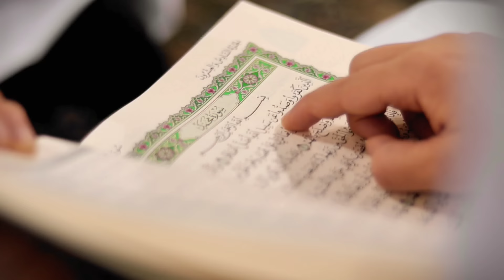مصطفى مصطفى | عبدالرحمن فضل - عبدالله فضل Mustafa Mustafa (Cover) | Abdul Rahman Fadl-Abdullah Fadl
🎙🌙مصطفى مصطفى
أداء : 🎙
عبدالرحمن فضل

توزيع ومكس :
م. أحمد افلاطون

تصوير ومونتاج :
عبدالرحيم خان @a.raheem7903
عبدالرحمن خان @dahmishaf

-شكر خاص :
الشيخ |  مشاري العفاسي